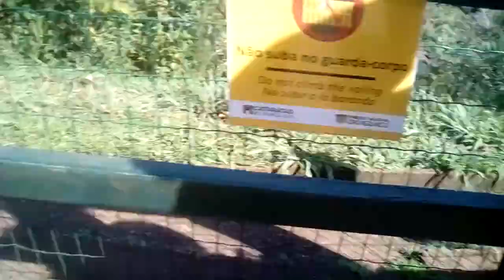Quati ladrão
O quati tentou roubar por causa de comida